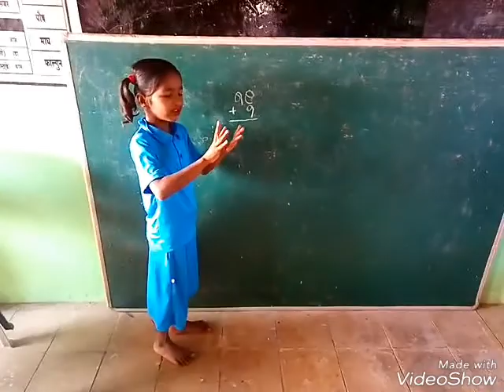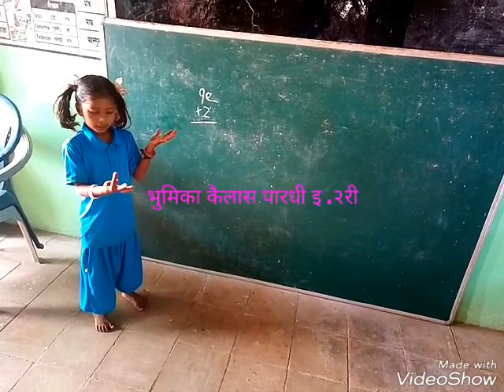उपक्रम - आज मी शिक्षक आहे .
जि.प. शाळा -पाचरवाडी  केंद्र -साकडबाव ता . शहापूर जि. ठाणे .